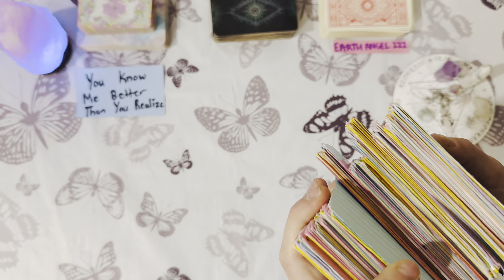𝙎𝙊𝙈𝙀𝙊𝙉𝙀 𝙉𝙀𝙒👀𝙄𝙎 𝙒𝘼𝙉𝙏𝙄𝙉𝙂 𝙏𝙊 𝙏𝙍𝙀𝘼𝙏 𝙔𝙊𝙐 𝘽𝙀𝙏𝙏𝙀𝙍 𝙏𝙃𝘼𝙉 𝘼𝙉𝙔𝙊𝙉𝙀 𝙀𝙑𝙀𝙍 𝙃𝘼𝙎 𝘽𝙀𝙁𝙊𝙍𝙀🥹❤️‍🔥💭 𝙇𝙊𝙑𝙀 𝙈𝙀𝙎𝙎𝙎𝘼𝙂𝙀𝙎 **𝙊𝙉𝙇𝙔**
Please be aware I will never contact you.